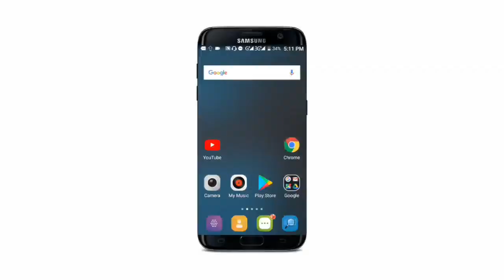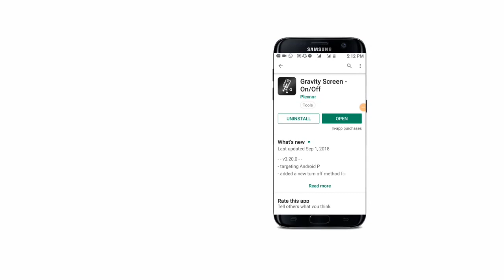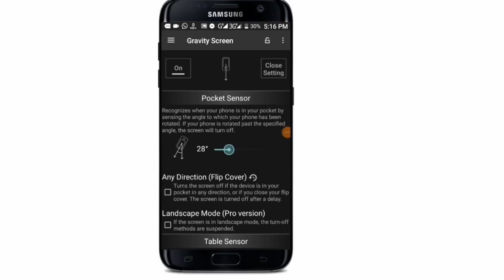How to Set-Up Automatic Screen Lock for Mobile | Gravity screen App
hi friends

আমরা যারা মোবাইল ব্যবহার করি প্রত্যেকেই একটি সমস্যার মধ্যে পড়ে থাকি তা হচ্ছে মোবাইল স্ক্রিন লক না করে পকেটে রেখে দিই
 মোবাইল পকেটে রাখার পর অনেক কাজ হয়ে যায় অটোমেটিক
তো আজকে আমি আপনাদেরকে এমন কে আছে সাথে পরিচয় করে দিব যার মাধ্যমে আপনারা খুব সহজেই আপনার মোবাইলকে রক্ষা করতে পারেন আর আপনার ফোনটি পকেটে রাখার পরও যদি লক না করেন তাহলে অ্যাপসটির মাধ্যমে অটোমেটিক লক হয়ে যাবে

🌚 Colour : Md. Nasim

app link